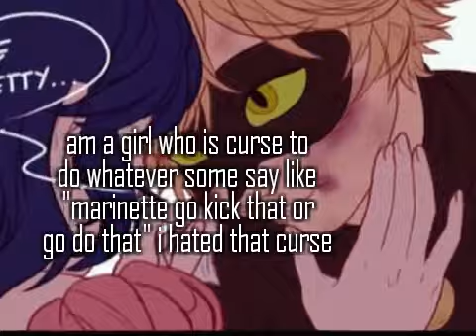Marichat/ cant stop part 1